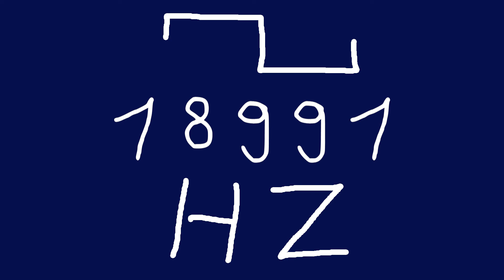18991 hz square